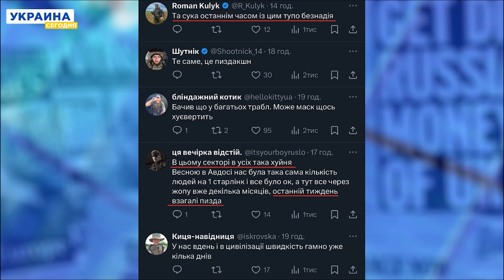😡Starlink теперь есть и у оккупантов! Илон Маск берёт курс на Кремль?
Измена, где не ждали – и снова Илон Маск! Бойцы ВСУ начали массово жаловаться на ужасную работу Starlink. Российские же оккупанты теперь также обладают спутниковой связью. Неужели Маск продался за три рубля. Детальнее в сюжете!